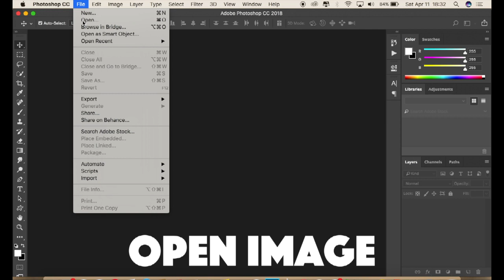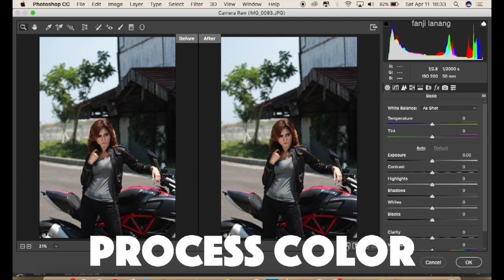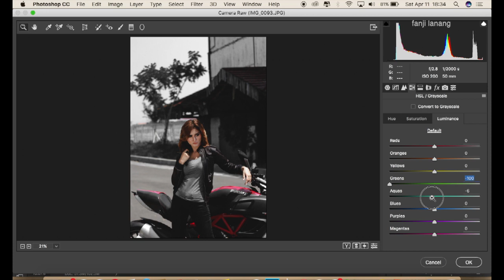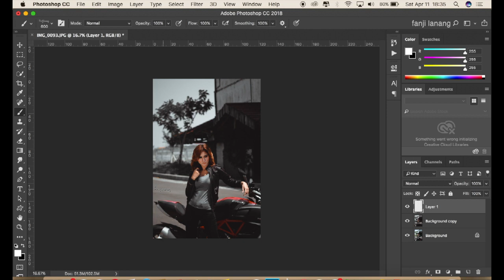Free Preset Photoshop Cinematic Black Color Grading | Photoshop Tutorial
in this tutorial i will learn you how edit your photo fashion model with natural picture to cinematic color grading or mood black effect and looks better, awesome picture i used adobe camera raw . cinematic black color tone grading effect . hope you enjoy with my step process ,

- PASSWORD is Posted on the video (don't skip the video)